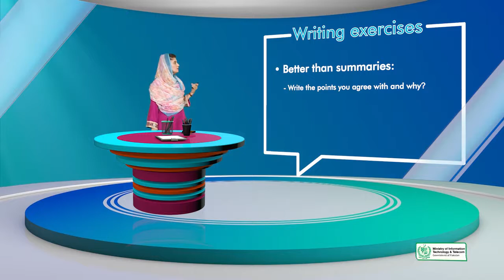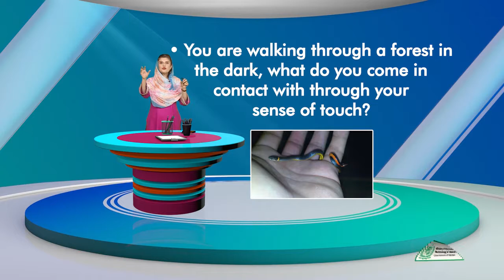Learn Creative Writing Lecture No 38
In this Lesson  You will Learn about :

Digiskills Provides Free Education for All .
Learn Creative Writing in Weeks .
Creative writing is any writing that goes outside the bounds of normal professional, journalistic, academic, or technical forms of literature, typically identified by an emphasis on narrative craft, character development, and the use of literary tropes or with various traditions of poetry and poetics. Due to the looseness of the definition, it is possible for writing such as feature stories to be considered creative writing, even though they fall under journalism, because the content of features is specifically focused on narrative and character development. Both fictional and non-fictional works fall into this category, including such forms as novels, biographies, short stories, and poems. In the academic setting, creative writing is typically separated into fiction and poetry classes, with a focus on writing in an original style, as opposed to imitating pre-existing genres such as crime or horror. Writing for the screen and stage—screenwriting and playwriting—are often taught separately, but fit under the creative writing category as well.

Creative writing can technically be considered any writing of original composition. In this sense, creative writing is a more contemporary and process-oriented name for what has been traditionally called literature, including the variety of its genres. In her work, Foundations of Creativity, Mary Lee Marksberry references Paul Witty and Lou LaBrant's Teaching the People's Language to define creative writing. Marksberry notes:

“ Witty and LaBrant…[say creative writing] is a composition of any type of writing at any time primarily in the service of such needs as
the need for keeping records of significant experience,
the need for sharing experience with an interested group, and
the need for free individual expression which contributes to mental and physical health.[1]